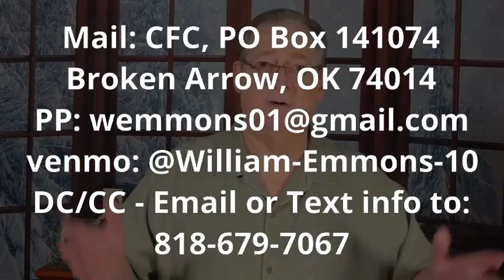“Your Perception of Reality” Pt. 2 (02/07/23)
“Your Perception of Reality” Pt. 2 (2/7/23)